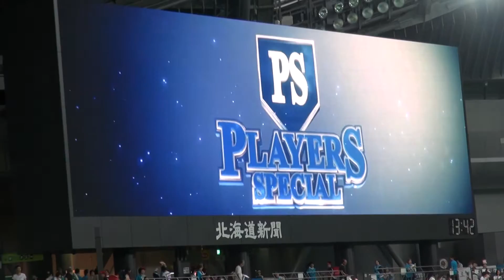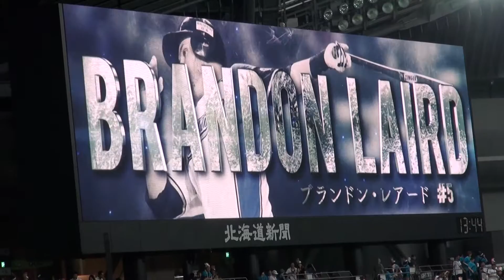160811 ファイターズ ブランドン・レアード プレーヤーズスペシャル映像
2016年8月11日、札幌ドームでの北海道日本ハムファイターズ公式戦はブランドン・レアード選手のプレーヤーズスペシャルデー。

試合前にはスペシャル映像が流されていました。